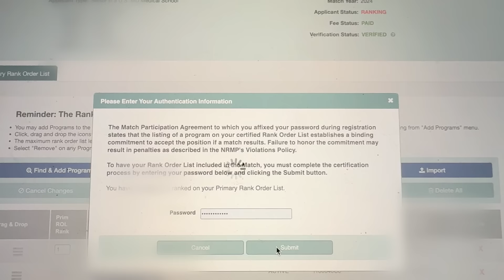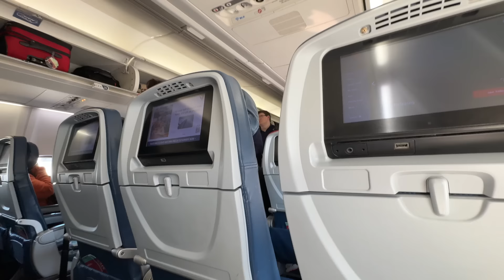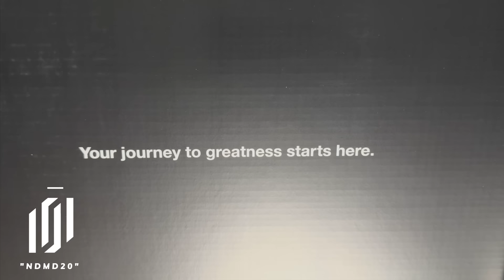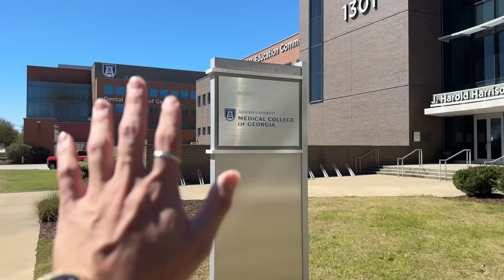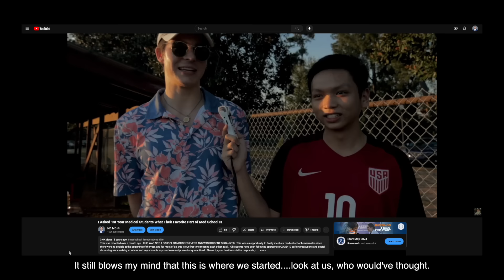The Weirdest Part of Med School Nobody Talks About | ND MD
Med school purgatory is the best description of it. An isolating and anxiety ridden period where filling your day feels more like distraction than enjoyment.  It will be over soon.  Hope to update you all with good news in the coming weeks.

Check out Jaanuu at the link and use code "NDMD20" on your order! I was wearing the Holmes Scrub Top (S) and Rhodes Scrub Pant (XS-short) in Midnight Navy color and a Wolfe Scrub Jacket (S) in Black!